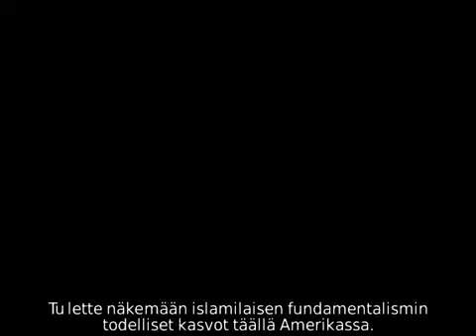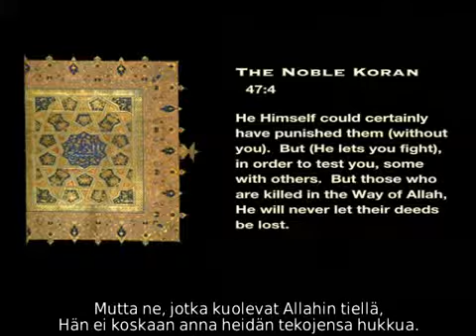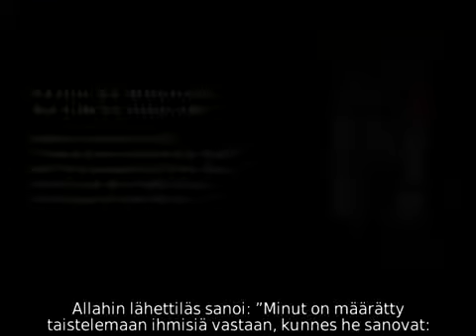(12 ja 13) Islam - Mitä lännen on tiedettävä (Finish Version)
Islam on vaarallinen

Islam on meidän kuolema
Oma rauha on petos (Hudna)

Sinun tehtäväsi on meidän tuhoaminen
Islamistit ovat natsit tulevaisuuden
"Käännä tämä dokumentaatio omalla kielellä oman kansan"
Koraani tuhota! Lopeta myyntiin tämän fasistisen / barbaari kirja länsimaissa joka edistää vihaa meitä vastaan​​!
Pysäytä moskeijoita ja minareetteja, anna heille mitään paikkaa toivottaa meille ole lapsia ja kuolemaa!
Lopeta muslimimaahanmuuttoa Pysäkit, fasistinen Krimminalität vastaan ​​maanmiestemme, lapsemme!
Lopeta madrasas ja islamilainen opetus, puolustaa sinua vastaan aivopesua, taistelevat koulutuksen lapsesi!
Lopeta Sharia tallentaa tytärtä!
Sen sijaan enemmän kieltoja, välitön karkotus!
Tekee lapsia enemmän!

Enää sietää tätä tietämättömyyttä!

Rekrytointi sinua!
TrauDich olla vapaa

Levitä tämän videon. Ilmoittaa ystävillesi.

Islam - Mitä tulee tietää West

Dokumentti (DVD-2006)